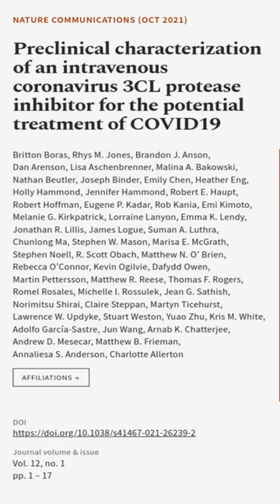Preclinical characterization of an intravenous coronavirus 3CL protease inhibitor for... | RTCL.TV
### Keywords ###

### Article Attribution ###
Title: Preclinical characterization of an intravenous coronavirus 3CL protease inhibitor for the potential treatment of COVID19
Authors: Britton Boras, Rhys M. Jones, Brandon J. Anson, Dan Arenson, Lisa Aschenbrenner, Malina A. Bakowski, Nathan Beutler, Joseph Binder, Emily Chen, Heather Eng, Holly Hammond, Jennifer Hammond, Robert E. Haupt, Robert Hoffman, Eugene P. Kadar, Rob Kania, Emi Kimoto, Melanie G. Kirkpatrick, Lorraine Lanyon, Emma K. Lendy, Jonathan R. Lillis, James Logue, Suman A. Luthra, Chunlong Ma, Stephen W. Mason, Marisa E. McGrath, Stephen Noell, R. Scott Obach, Matthew N. O’ Brien, Rebecca O’Connor, Kevin Ogilvie, Dafydd Owen, Martin Pettersson, Matthew R. Reese, Thomas F. Rogers, Romel Rosales, Michelle I. Rossulek, Jean G. Sathish, Norimitsu Shirai, Claire Steppan, Martyn Ticehurst, Lawrence W. Updyke, Stuart Weston, Yuao Zhu, Kris M. White, Adolfo García-Sastre, Jun Wang, Arnab K. Chatterjee, Andrew D. Mesecar, Matthew B. Frieman, Annaliesa S. Anderson ,and Charlotte Allerton

### Video Timestamps ###
0:00:00 - Summary
0:00:22 - Title
0:00:29 - End